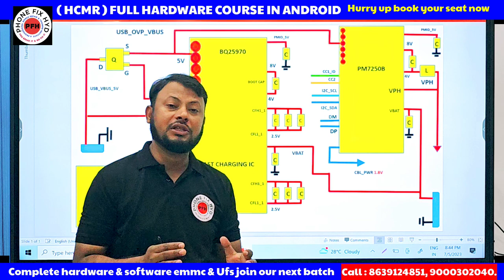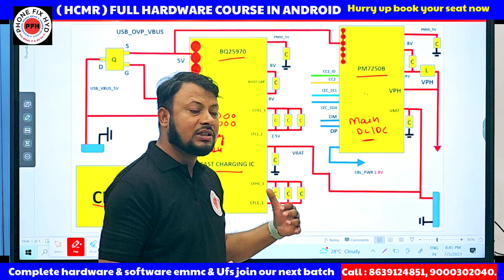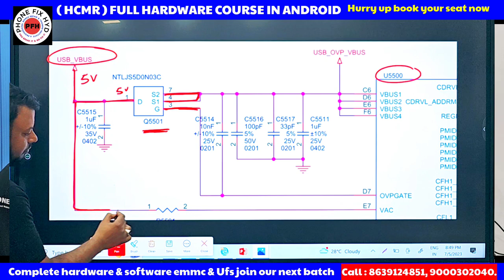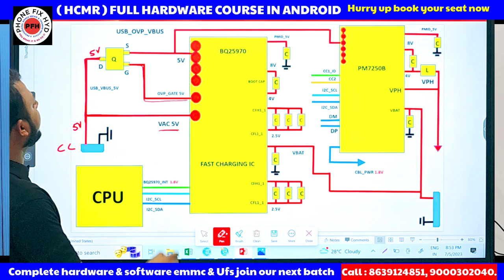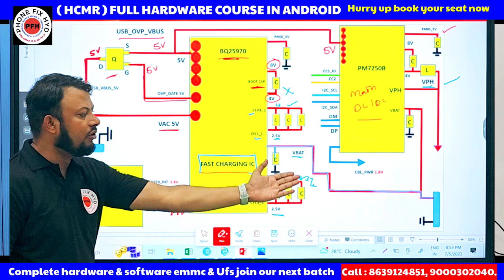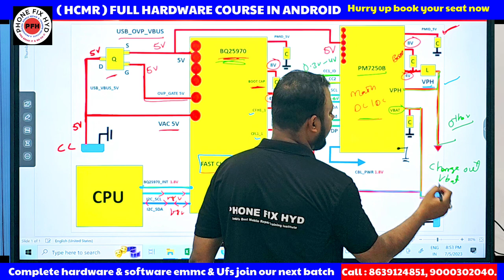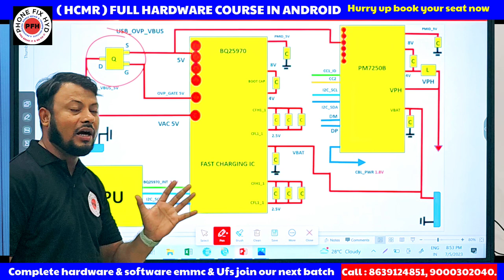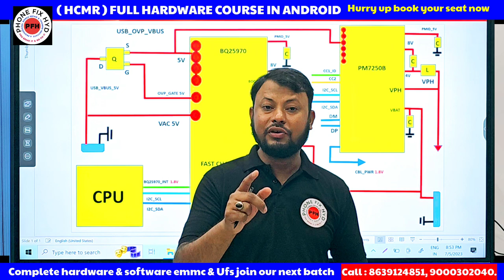5G MOBILE के चार्जिंग SECTION मे कुछ नया सिखो बस एक MOSFET से PHONE की चार्जिंग बंद होसकती है!!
Course 1.

Only complete hardware course .
12 days
Fees 20000
Room & food your side approx 3000.
Motherboard your side.

Course 2.
Complete. Basic to advanced hardware software & emmc ufs with apple master course.
Fees 45000
20 days class
Boards free
Room 3000
Food your side
1year backup support

Whatsapp support
Telegram support

CALL FOR TRAINING:
CALL FOR ADMISSION:

course detail.

* Schematic diagram
* Laptop
* Ufi, easyjtag, software tool.
* 100% practical work for

 Etc.